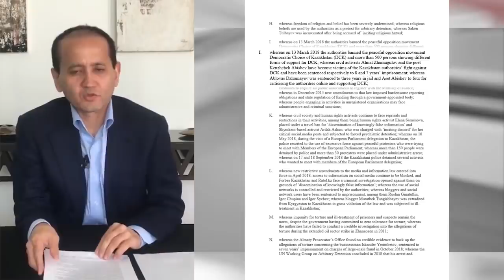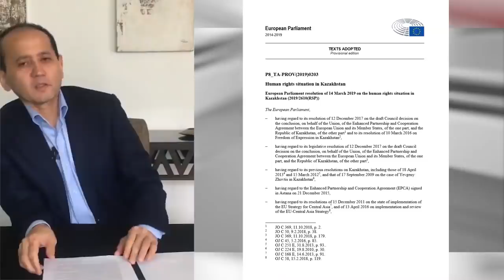МИР ПРИЗНАЛ НАЗАРБАЕВА ДИКТАТОРОМ